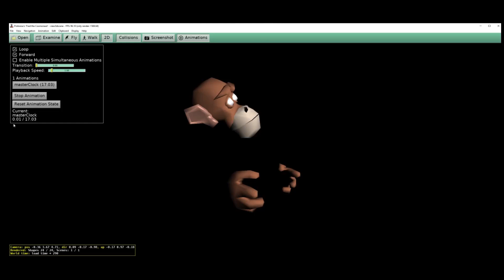fred the cosmonaut monkey vrml wrl with audio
protozoa's fred the cosmonaut monkey VRML .WRL animation

which can be used to play these old animations, but you seemingly need to combine the audio separately yourself in editing, which is what i did here. also manually added subs (best guess)